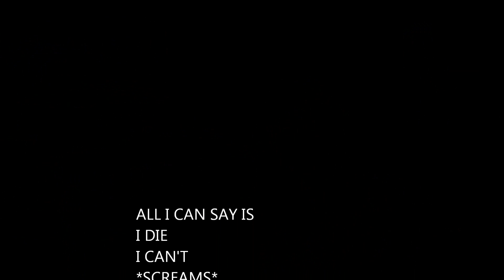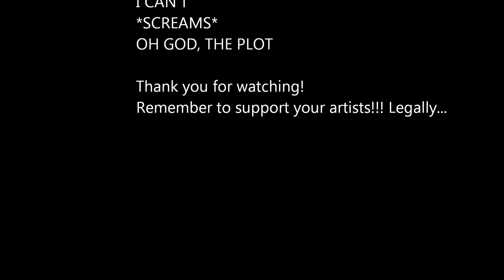Jessie's K-Pop Corner - EXO 'Wolf' MV #2 teaser reaction video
oH GOd THE PLOT!!! Excuse me for sounding like a teenager hitting puberty T_T But my voice breaks easily xD OTL THE TEASER HOLY SCHMOLY AKSJFHKJASHF

Credits to SM Entertainment, etc.